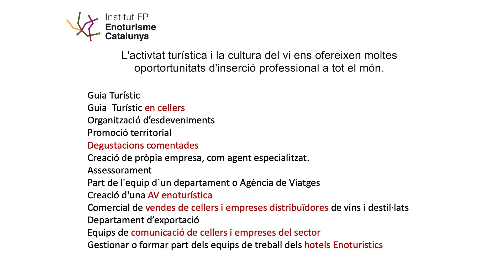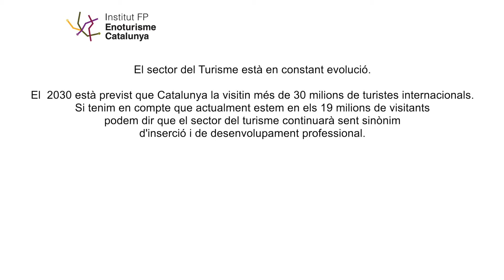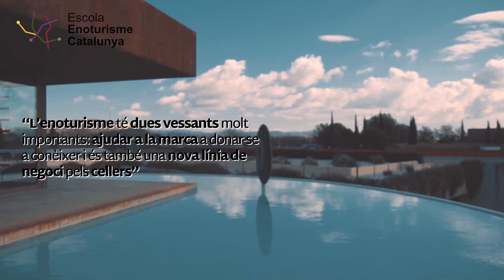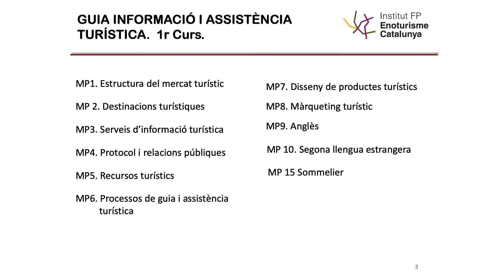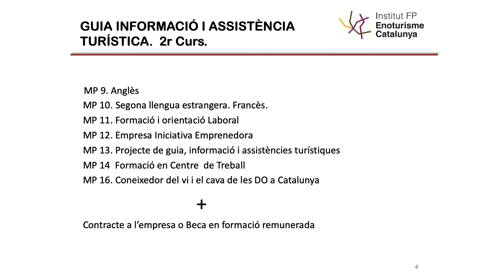Presentació de l'Escola d'Enoturisme de Catalunya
Zona E 2021, d'oferta formativa postobligatòria i sortides professionals del Garraf.